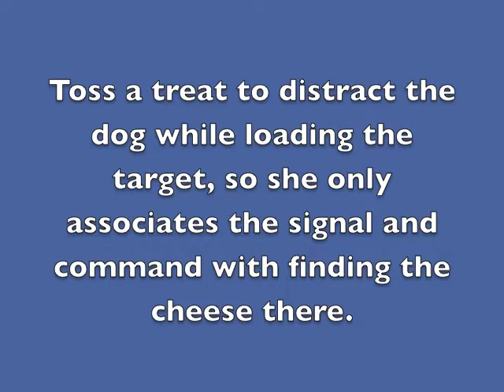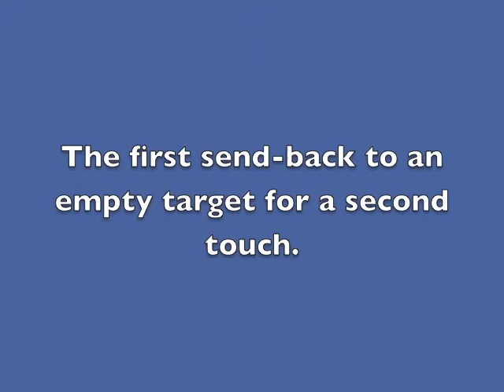Beginning and remedial go out game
Building target recognition, the touch behavior, and signal recognition.